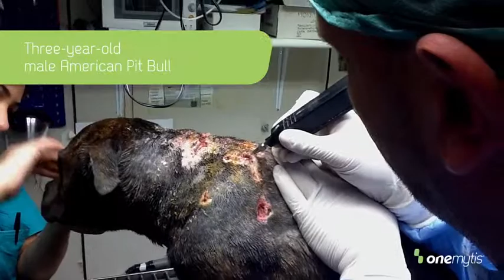Dermatology with Airplasma technology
Delicate on tissues, minimally invasiveness, high accuracy and instant microcoagulation. All these features in a single device for veterinary surgery plasma.

Onemytis with Airplasma technology, the future of the veterinary surgery plasma.